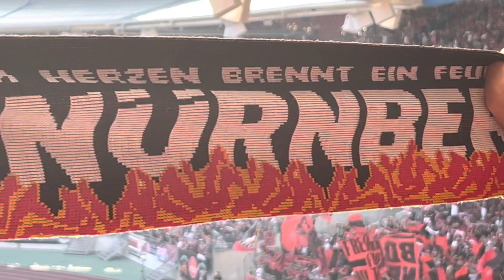FCN vs FCH | die Aufstellung & die Legende lebt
FC Nürnberg 0:3 FC Heidenheim

2. Bundesliga